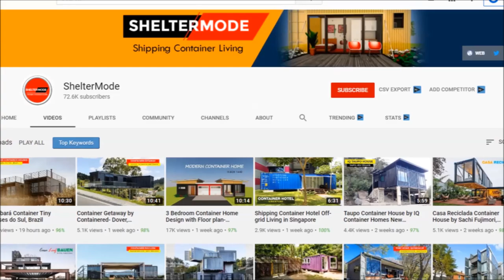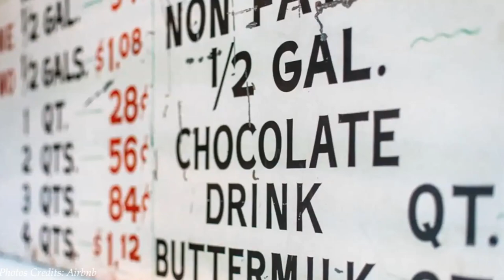How a Shipping Container turned Hobbit House LA, California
How a Shipping Container turned Hobbit House LA, California. Shipping containers can be used to build houses above the ground and also underground. In this video, we find out How a Shipping Container was converted into a Hobbit House in Los Angeles California. The Hobbit House LA is a subterranean tiny house made from a 40 foot shipping container nestled right into a hill, covered with stone and grass located, near Redondo Beach a few minutes away from the ocean. From outside, this tiny home is quaint and rustic, however, the interior is surprisingly sleek and modern. The most noteworthy feature of the house is the custom designed circular entrance door which gives the house the hobbit look.

This amazing house is listed as a rentals on Airbnb starting from $210/ night. Feel free to check them out using the link in the distribution below.

Project Summary.
Location:  LA, California
Villa Features: Living room, 1 bed, 1 bath
Containers Use: 1
Area: 320sqm
Photos Credits: Airbnb
Info. Sources: Airbnb